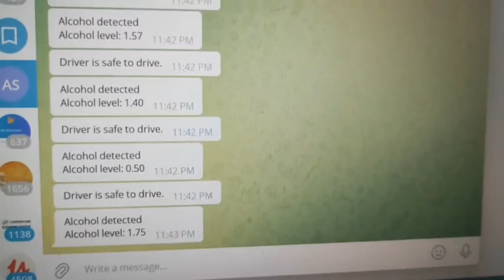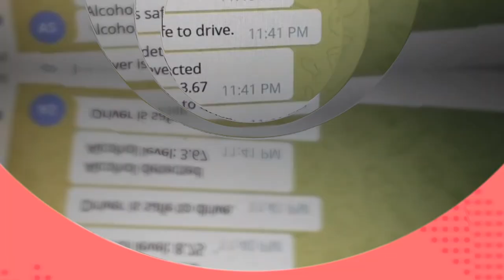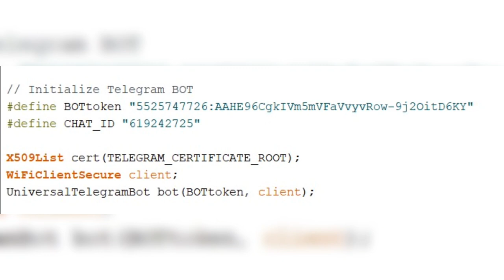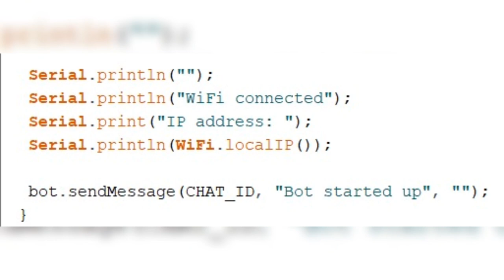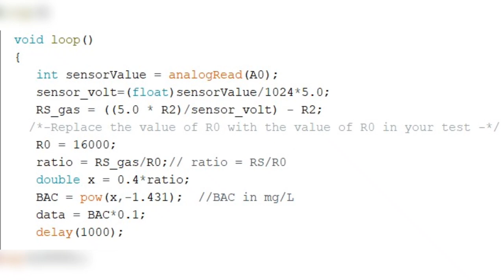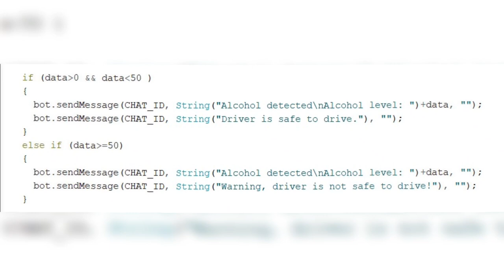IOT Mini Project [JULY 2022] | Alcohol Level Detection by Arham